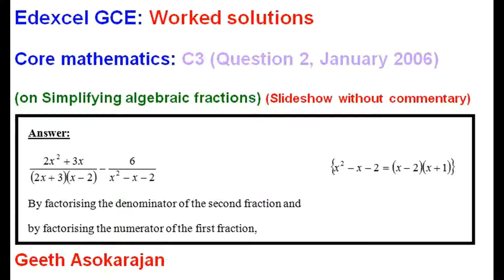Past AS/A-Level Maths C3 Edexcel Jan 2006 Question 2 (on Simplifying algebraic fractions)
This video shows the FULL solutions for the following questions in C3 Edexcel January 2006:

* Question 2 on Adding algebraic fractions